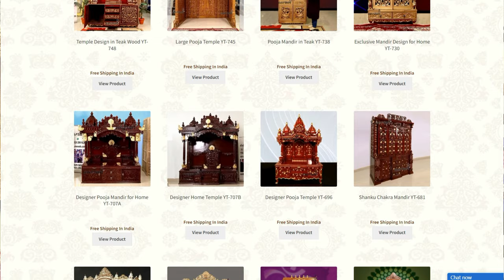सागवान की लकड़ी का मंदिर | Wooden Temple | Home Temple | New Design Temple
Tamil:

மதுரை மீனாக்ஷி அம்மன் கோயில் (Madurai Meenakshi Amman Temple) - Madurai, Tamil Nadu
ஶிவன்ன நாதர் கோயில் (Sri Ranganathaswamy Temple) - Srirangam, Tamil Nadu
கபாலீஸ்வரர் கோயில் (Kapaleeswarar Temple) - Chennai, Tamil Nadu
பிரகடீஸ்வரர் கோயில் (Brihadeeswarar Temple) - Thanjavur, Tamil Nadu
கனகதுரை கருமாரி அம்மன் கோயில் (Kanyakumari Amman Temple) - Kanyakumari, Tamil Nadu
Hindi:

अमरनाथ यात्रा (Amarnath Yatra) - Amarnath Cave Temple, Jammu and Kashmir
वैष्णो देवी मंदिर (Vaishno Devi Temple) - Katra, Jammu and Kashmir
खजुराहो जैन मंदिर (Khajuraho Jain Temple) - Khajuraho, Madhya Pradesh
केदारनाथ मंदिर (Kedarnath Temple) - Kedarnath, Uttarakhand
सोमनाथ मंदिर (Somnath Temple) - Saurashtra, Gujarat
Bengali:

কালীঘাট কালী মন্দির (Kalighat Kali Temple) - Kolkata, West Bengal
বৈষ্ণবদেব মন্দির (Bishnupur Vishnupur Temple) - Bankura, West Bengal
বিষ্ণুপুর তেরাকটিয়া মন্দির (Bishnupur Teracotta Temple) - Bankura, West Bengal
বাংলার রথ জাত্রা (Bangalar Rath Jatra) - Mahesh, West Bengal
তারকেশ্বর মন্দির (Tarakeshwar Temple) - Hooghly, West Bengal
Kannada:

ಕುಕ್ಕೆಶ್ವರ ತಾಯಿ ದೇವಸ್ಥಾನ (Kukke Subramanya Temple) - Dakshina Kannada, Karnataka
ಉಡುಪಿ ಶ್ರೀ ಕೃಷ್

"Find solace in the divine with our wooden temples."
"Crafting wooden temples that reflect your faith."
"Experience the beauty of spirituality with our wooden temples."
"Transform your home into a sacred haven with our wooden temples."
"Elevate your daily prayers with our exquisite wooden temples."
"Discover the perfect wooden temple to suit your spiritual needs."
"Bringing tradition and elegance together with our wooden temples."
"Crafting wooden temples that inspire devotion."
"Create a sacred space in your home with our wooden temples."
"Experience the sanctity of worship with our handcrafted wooden temples."

Tirumala Venkateswara Temple, Andhra Pradesh
Meenakshi Temple, Tamil Nadu
Golden Temple, Amritsar
Badrinath Temple, Uttarakhand
Shirdi Sai Baba Temple, Maharashtra
Vaishno Devi Temple, Jammu and Kashmir
Khajuraho Temples, Madhya Pradesh
Konark Sun Temple, Odisha
Brihadeeswara Temple, Tamil Nadu
Lotus Temple, Delhi
Mahabodhi Temple, Bihar
Dwarkadhish Temple, Gujarat
Ramanathaswamy Temple, Tamil Nadu
Kedarnath Temple, Uttarakhand
Amarnath Temple, Jammu and Kashmir.

wooden temple for home
best mandir design for home
diy mandir at home
diy pooja mandir
diy temple at home
furniture mandir
home mandir
home mandir design
home temple
home temple design
home temple design in wood
lakadi ka mandir
lakadi ke mandir
mandir
mandir design
mandir design for home
mandir design for home wooden
mandir for home
mandir ka design
mandir ke design
mandir ki design
pooja mandir
pooja mandir designs
pooja mandir designs for home
pooja mandir diy home depot